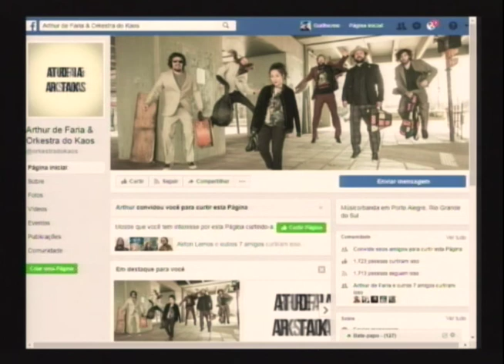Música: Arthur de Faria & Orkestra do Kaos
Novos e promissores nomes do cenário rock (e outros estilos) unidos a um músico experiente. Conheça o trabalho de "Arthur de Faria & Orkestra do Kaos". Confira o bate-papo e as canções. Aumente o volume!!
Contatos: Arthur de Faria & Orkestra do Kaos / - 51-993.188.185
Conexão RS
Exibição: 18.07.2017